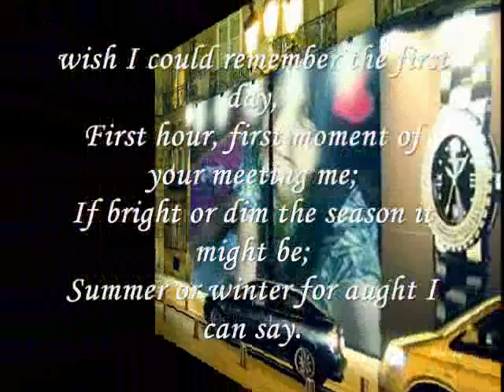Miftachul Wachyudi (Yudee) - aught I can say -Miftachul Wachyudi (Yudee)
do.
do so
Money is an excellent servant, but the host
very bad.